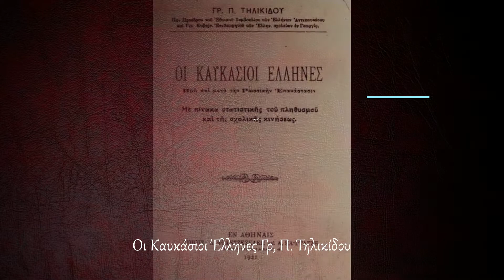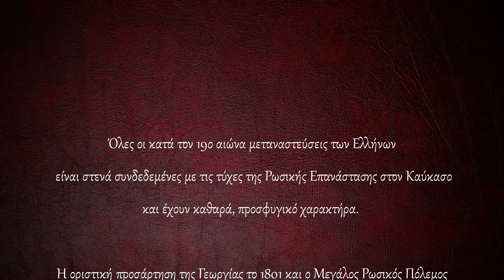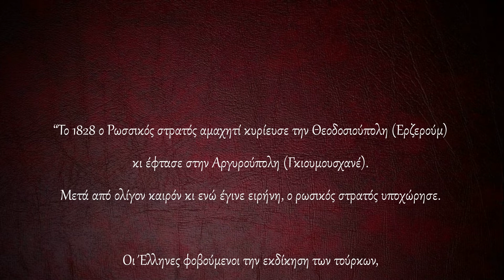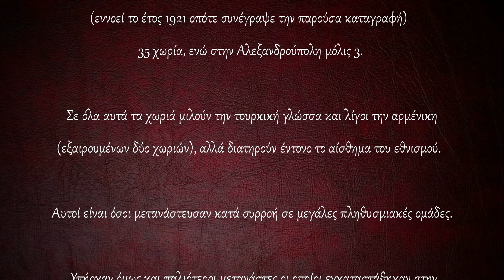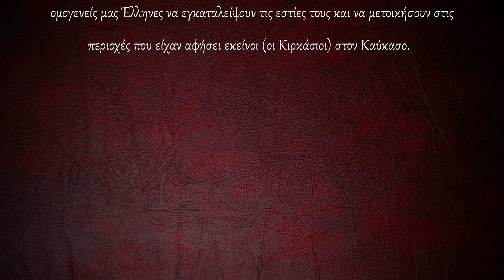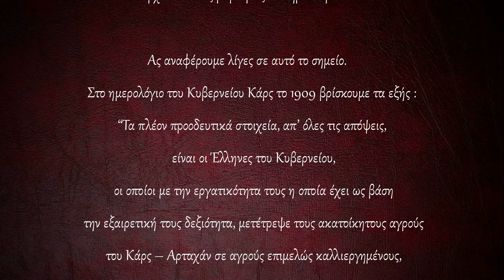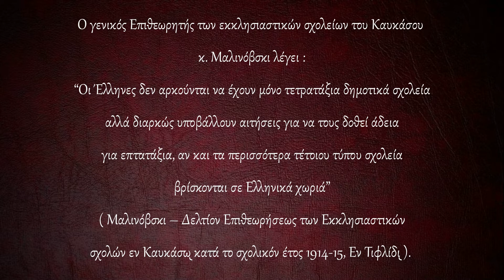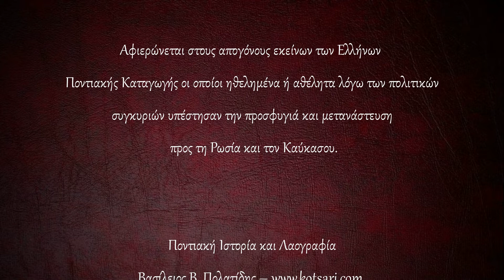Μεταναστεύσεις των Ελλήνων Ποντίων στη Ρωσία κατά τον 19ο αιώνα / Οι Καυκάσιοι Έλληνες - Polatidis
Οι Καυκάσιοι Έλληνες.   Γρ, Π. Τηλικίδου.
"Οι μεταναστεύσεις των Ελλήνων εκ Πόντου εις την Ρωσίαν κατά τον 19ο αιώνα".
Αφιερώνεται στους απογόνους εκείνων των Ελλήνων Ποντιακής Καταγωγής οι οποίοι ηθελημένα ή αθέλητα λόγω των πολιτικών συγκυριών υπέστησαν την προσφυγιά και μετανάστευση προς τη Ρωσία και τον Καύκασου. Ποντιακή Ιστορία και Λαογραφία - Βασίλειος Β. Πολατίδης